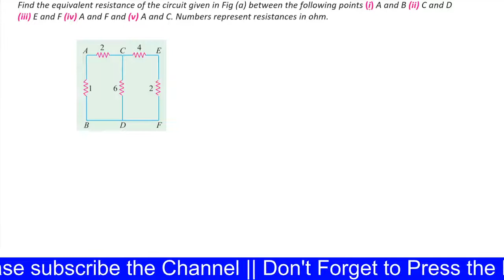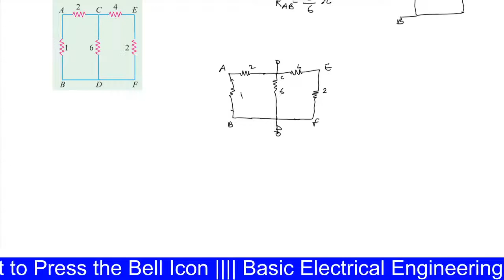Equivalent Resistance of Series and Parallel Circuit||Solved Problem||Basic Electrical Engineering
How do you find equivalent resistance in parallel and series?

What is the formula for equivalent resistance in parallel?

What is the equation for the equivalent resistance in a parallel circuit?

How do you find the equivalent resistance of a series?

What is equivalent resistance example?

In this video a problem is solved for the calculation of equivalent resistance.